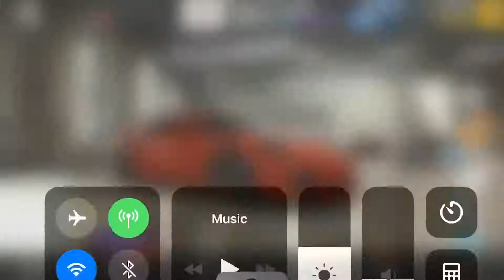Dana's 911 GT3 RS ★★★★★ +1133 +35 Silver Key HD